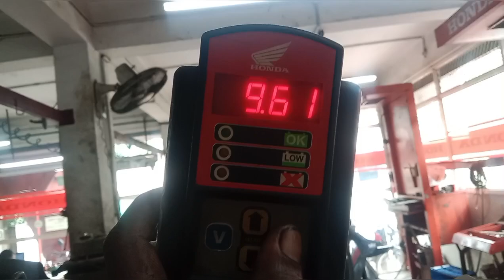KLDADIOEE. Hero Passion Pro General Service, Oil change ( Current KM 71675) May 27,2024